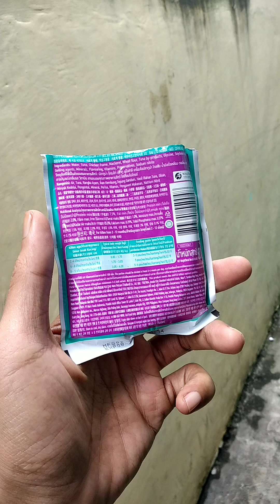Makanan Kesukaan Kucing